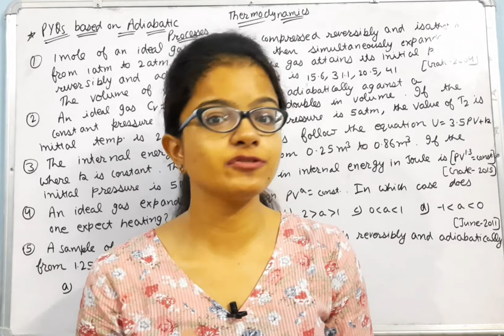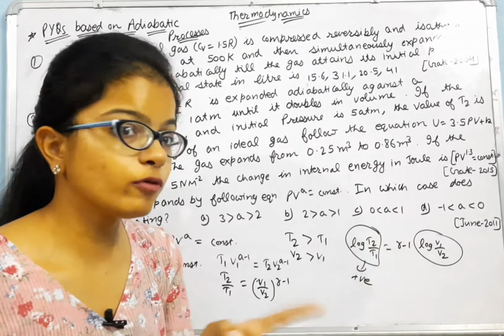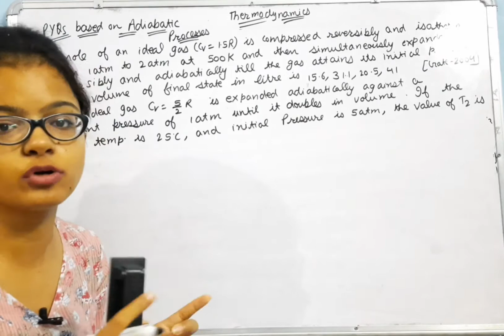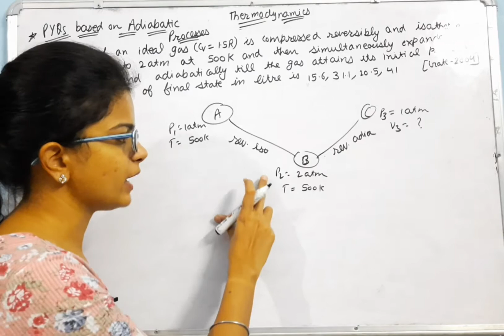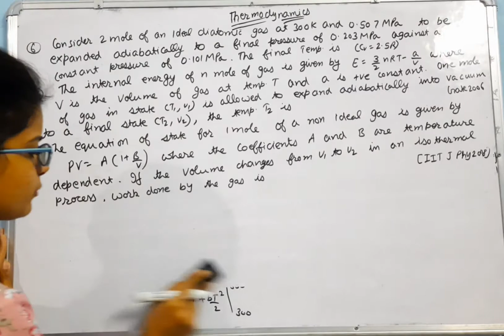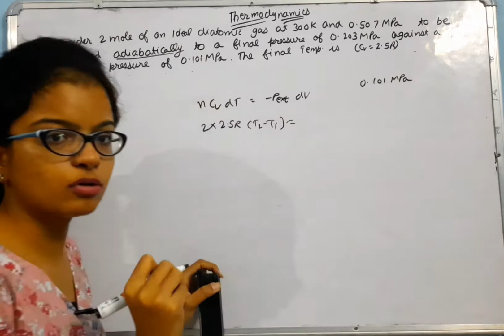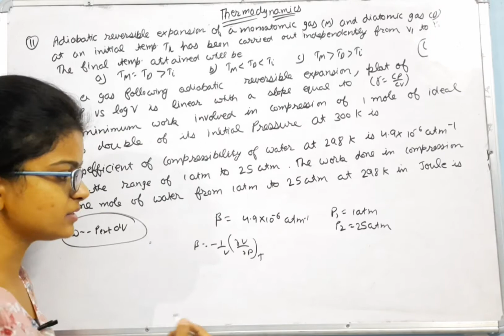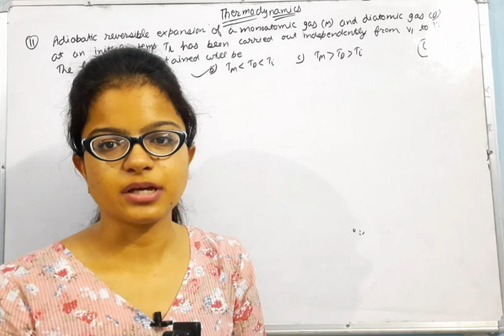Previous Year Questions Based on Adiabatic Processes